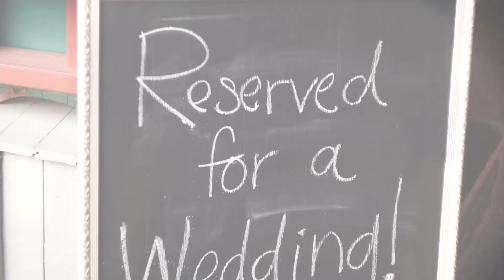Brian + Andrea Miller Wedding Promo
Bride - Andrea Miller
Groom - Brian Miller

Videographer/Editor - Chris Aguila